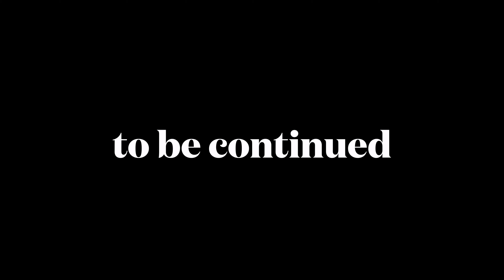PRITHVI HIGHWAY,NEPAL||part 2||MUGLIN 2 DHADING.....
The Prithvi Highway, also known as Mahendra Highway, is a 227 km long highway that runs along the Marsyangdi River in Nepal. The highway links the capital city of Kathmandu to Pokhara and is the only major highway in the country. It was built in the late 1950s and is one of the oldest highways in Nepal. The highway is a major transport corridor for both goods and passengers, connecting the capital city with the rest of the country. It is also an important link between India and Nepal. The highway has several bridges over the Marsyangdi River, including the Narayanghat Bridge, Baglung Bridge, and the Siddhartha Bridge, among others.